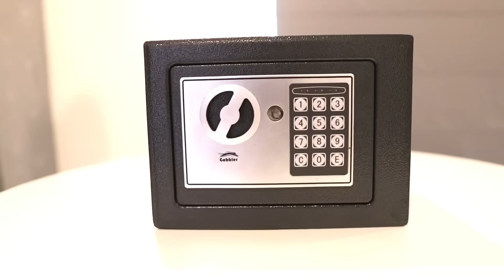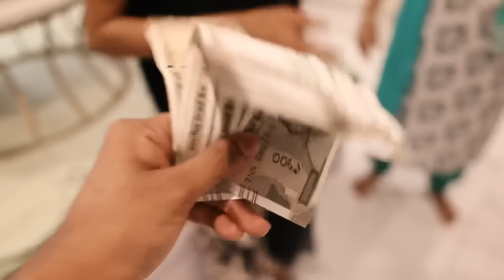ആദ്യം LOCKER OPPEN ആക്കുന്നവർക്ക് IPHONE 14 PRO MAX 🔥🔥🔥UNBOXINGDUDE l